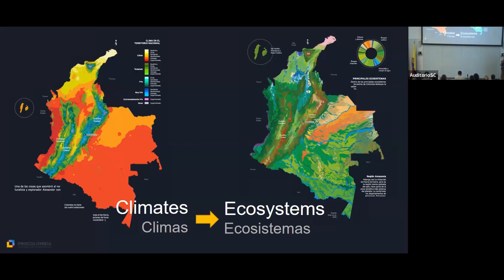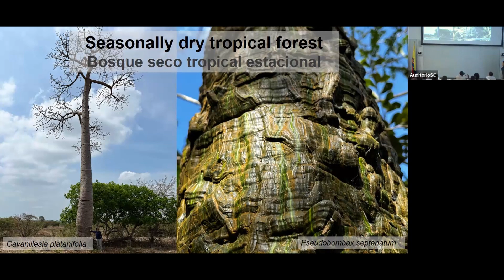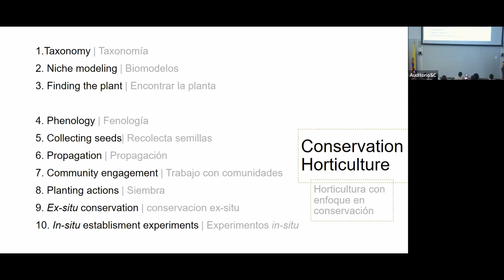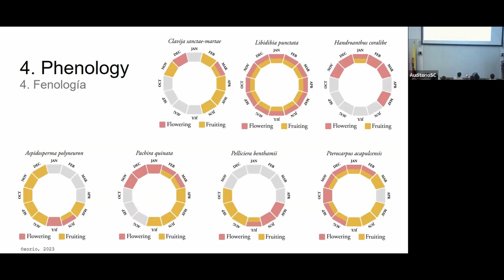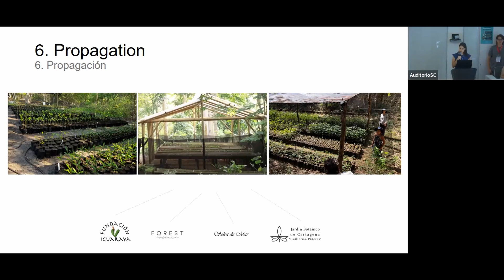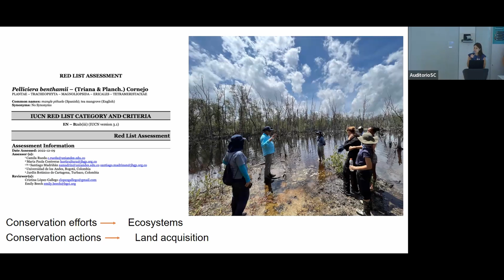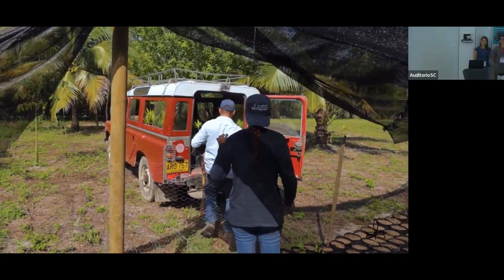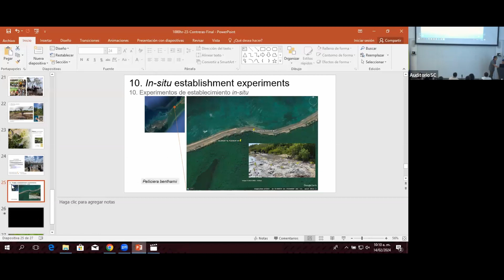23-Contreras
How to save a threatened plant species? Lessons from the Colombian Caribbean region.